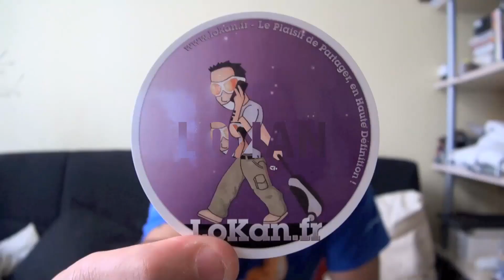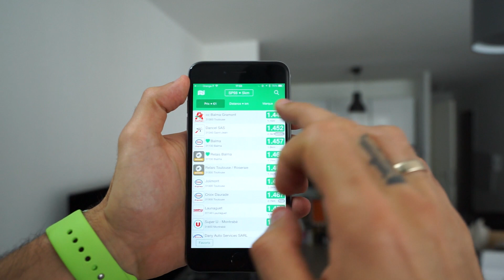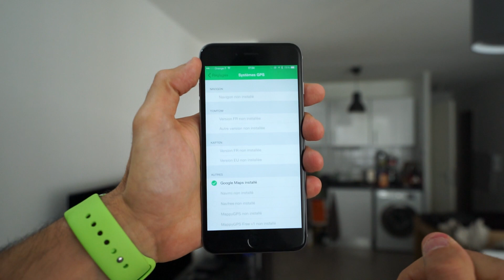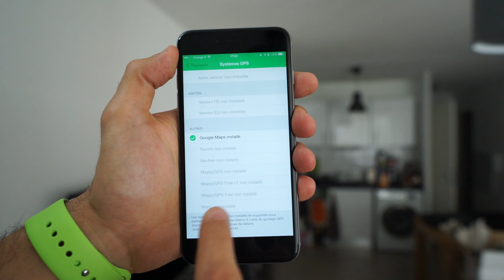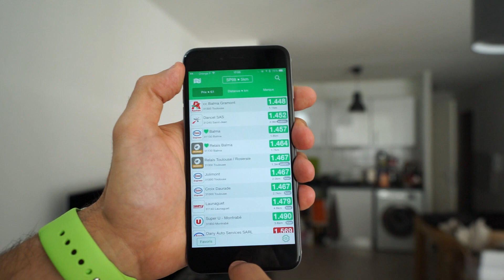Test de mobicarbu+ v5 sur iPhone, et concours